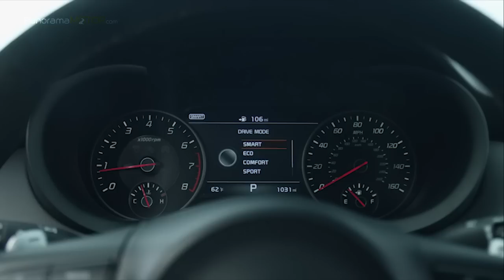Kia Stinger GTS 2019 | Información y Review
Desde su debut hace casi dos años, el Kia Stinger se ha convertido rápidamente en un modelo de gran éxito, ahora en el Salón del Automóvil de Nueva York, la marca presenta el Kia Stinger GTS 2019, la versión de alto rendimiento.

Con una fabricación limitada solo 800 unidades, la edición especial Kia Stinger GTS 2019 se agarra con firmeza a la carretera, con un impulso dinámico de tracción en las cuatro ruedas, gracias al nuevo sistema (D-AWD) que inspira una conducción más enérgica.

Cuenta con elementos de estilo inspirados en las carreras que incluyen piezas genuinas de fibra de carbono y un nuevo color llamativo que exige aún más atención.

El Kia Stinger GTS 2019, está disponible en dos versiones RWD de tracción trasera y la versión D-AWD con el sistema de tracción en las cuatro ruedas.

El diferencial mecánico trasero de deslizamiento limitado se añade al sistema D-AWD, que está diseñado para mejorar la tracción y distribuir la energía de manera más uniforme entre las ruedas traseras cuando se detecta un deslizamiento.

El Drive Mode Select cuenta con tres modos que amplifican la dinámica trasera.
El modo confort envía un 60 por ciento de potencia a la parte trasera para una sensación de estabilidad.

El modo Sport envía el 80 por ciento de energía a la parte trasera para una conducción más enérgica y emocionante.

En el modo Drift se envía hasta el 100 por ciento de la potencia a las ruedas traseras.
Cuenta con una nueva Lógica de Control, con Control de deslizamiento y detección de subviraje y una Transmission Shift Pattern, con Control de Estabilidad.

El Kia Stinger GTS 2019 mantiene el potente tren motriz del Stinger GT bajo del capó.
Para mover a esta bestia está el potente motor de 3.3-litros V6 twin turbo, con 365 cv y 510 Nm de par entre las 1.300 y las 4.500 rpm.

Para transferir la potencia del motor a las ruedas dispone de una caja de cambios automática de 8 relaciones.

Las mejoras en el diseño exterior incluyen: la exclusiva pintura color naranja “Federation”, diversas piezas de fibra de carbono genuinas que delinean la emblemática parrilla de nariz de tigre, tapas de espejos laterales y respiraderos laterales.

En la parte posterior el Emblema trasero GTS y el emblema Center Stinger, reemplaza el logo de Kia en el portón del maletero, otorgándole una apariencia más personalizada y deportiva.

En el interior, el Stinger GTS añade más materiales de primera calidad como el Volante y la consola central con revestimiento en Alcantara o el Forro de techo cubierto en piel de ante de primera calidad.

El Kia Stinger GTS 2019, cuenta con una gran cantidad de tecnología y comodidades e incluye entre otros cargador inalámbrico de smartphones y techo solar.

Cuenta con un Sistema de audio Premium Harman/Kardon de 720 vatios, con tecnología de mejora de señal QuantumLogic and Clari-Fi.

Se espera que la edición limitada GTS tenga un precio de salida comenzando alrededor de los $44.000 unos 39.360€ para la versión RWD y alrededor de $46.500 unos 41.597€ para la D-AWD con tracción total.